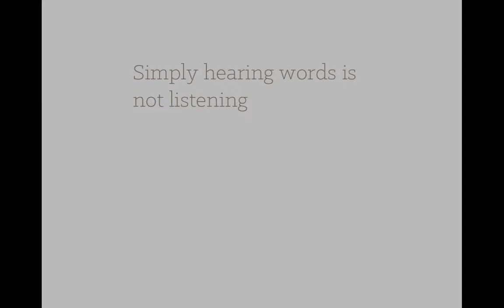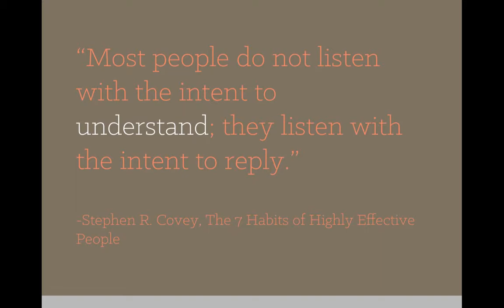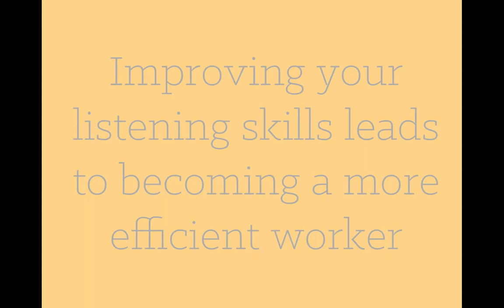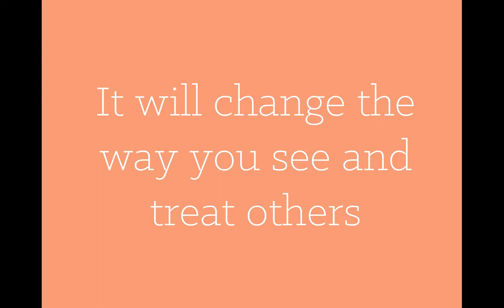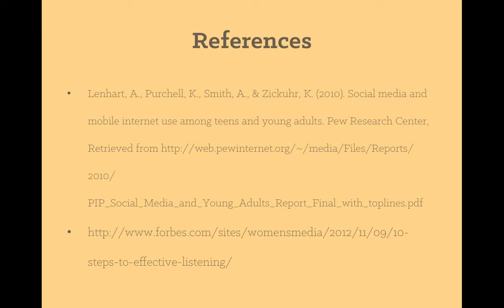stand-alone slide presentation Amberlie Andelin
Become an effective listener.
Comm273-01
Amberlie Andelin
Feb 8,2014